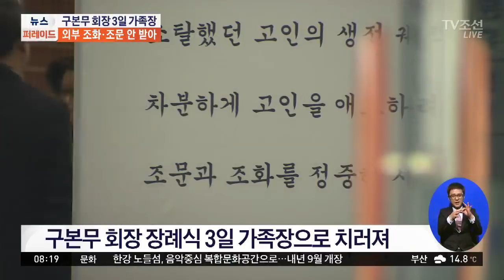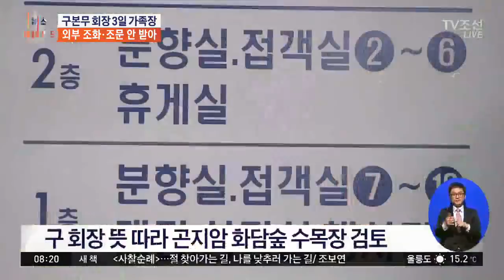구본무 회장 조용한 장례식…마지막까지 소탈했다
어제 별세한 구본무 LG 회장의 장례는, 비공개 가족장으로 비교적 간소하게 치러지고 있습니다. 생전 고인은 조문과 조화를 사양한다고 했지만, 정재계 조문 행렬은 끊이지 않고 있습니다.